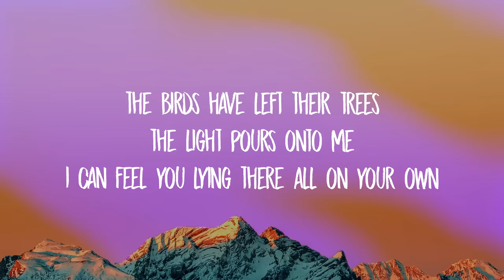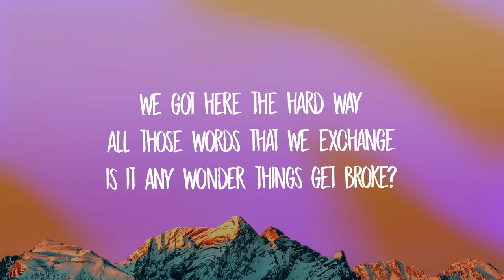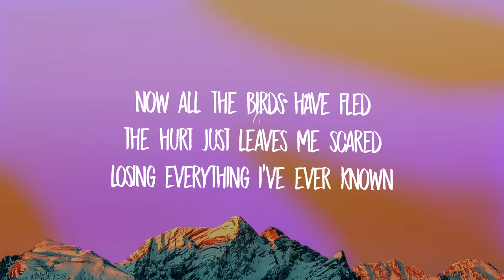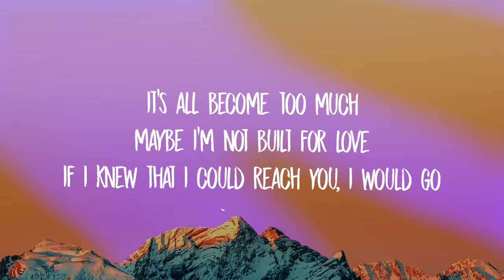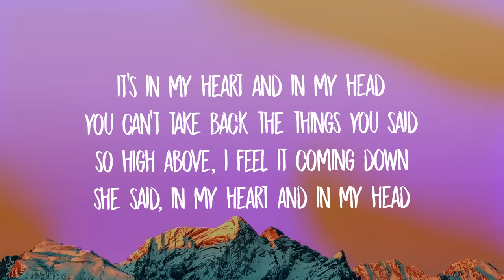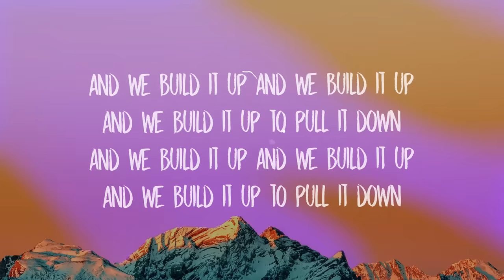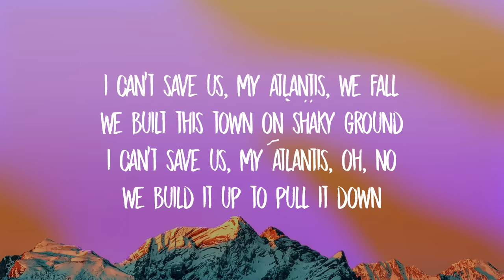Seafret - Atlantis (Lyrics)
[pre-chorus]
oh, no
oh, no
[chorus]

[pre-chorus]
oh, no
oh, no